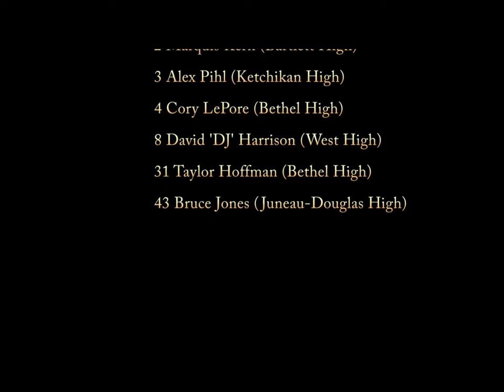2015 Alaska Gold vs Black Mambas - Adidas Super 64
The AK Gold travel team faces off against the Black Mambas in this elimination round game of the 2013 Adidas Super 64 tournament in sunny